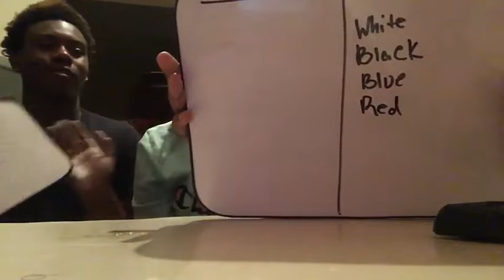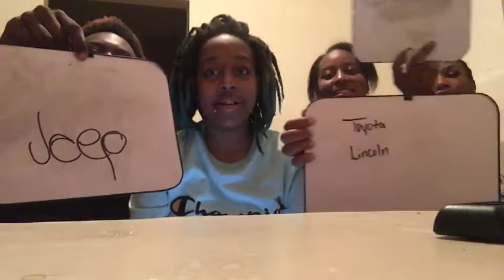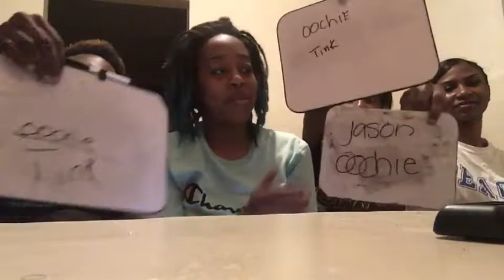WHO KNOWS ME BETTER lil sisters & cousin (veryyy funnyy)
Trouble kid YouTube: crissy’s world

Trouble kid fb: jayoo kozart

Trouble kid fb : tuttie da

We lit don’t hate we don’t like haters ☺️🤞🏽

Dm me what should I do next 💯